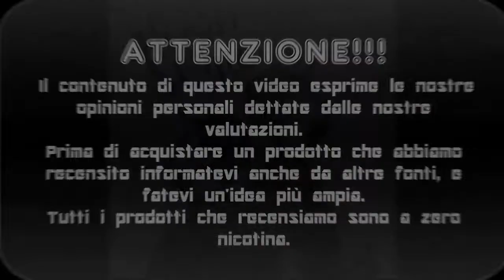Recensione liquido Mr Kripeez